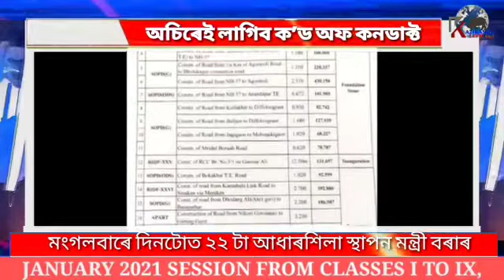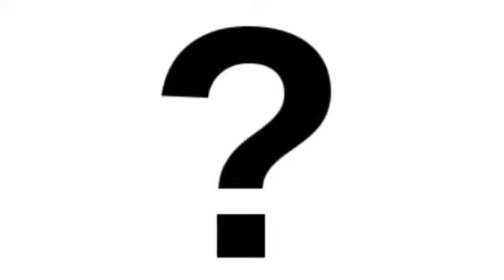এদিনতে ২২ টা আধাৰশিলা মন্ত্ৰী অতুল বৰাৰ!! Atul Bora!! Minister of Assam